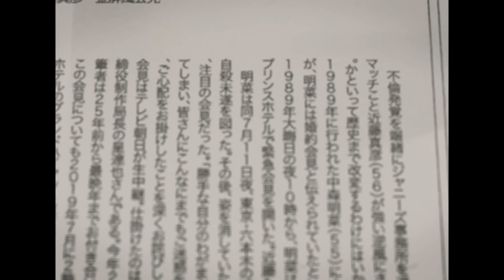中尾彬が最期まで息子と再開できなかった切ない理由...元妻・茅島成美に払い続けた離婚慰謝料の金額に驚愕！『暴れん坊将軍』でも有名な俳優の１５歳だった大物女優との"一夜"に言葉を失う！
今回は、中尾彬さんについて調査した情報を紹介します📰
1961年、日活第5期ニューフェイス合格。

63年、劇団・民芸に入団。64年、日活映画『月曜日のユカ』でデビュー。

71年フリーとなる。

映画『内海の輪』（71年）、ドラマ『薩摩おごじょ』（74年）、

ドラマ『砂の器』（91年）、ドラマ『20歳の結婚』（00年）、

映画『ゴジラ×メカゴジラ』（02年）、映画『ハゲタカ』（09年）、

大河ドラマ『龍馬伝』（10年）、映画『アウトレイジビヨンド』（12年）、

ドラマ『下町ロケット』（18年）、映画『翔んで埼玉』（19年）、

映画『任侠学園』（19年）など数多くの映画やドラマに出演。

83年、フランスの絵画展『ル・サロン』ではグランプリを受賞。

14年11月、『いい夫婦 パートナー・オブ・ザ・イヤー 2014』を受賞。

23年8月、『第3回Men's Beautyアワード』Beautyライフスタイル部門を受賞。

妻は俳優の池波志乃。